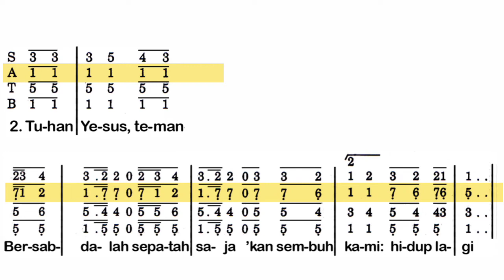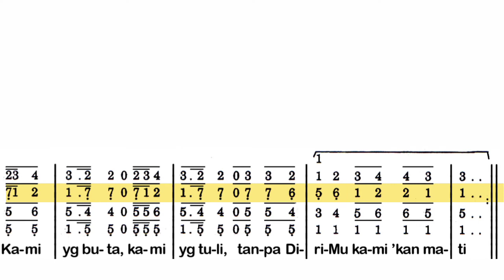Tuhan Yesus, Kau Hadir Kini (PS 430 - PIANO) ALTO